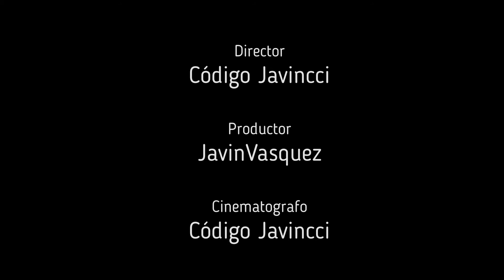Como Cocinar un Ribeye en el Asador/Parrilla y Calcular los términos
Cómo calcular el Término de la Carne, buen corte de carne en el asador, ribeye bien fresco para la parrilla, acompañado con un chimichurri bien sabroso.
MunchiesLab La Capital